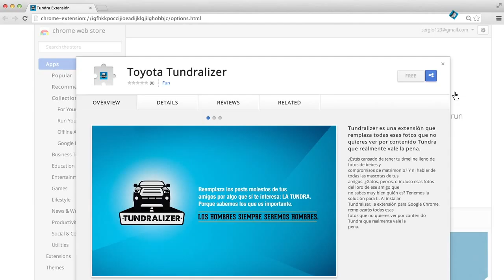Tundralizer Tundra Plug In